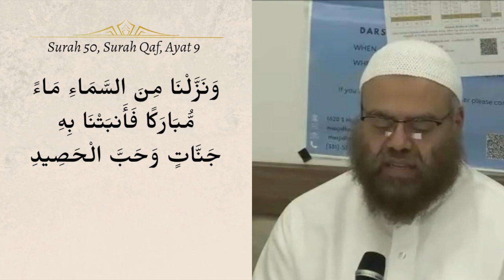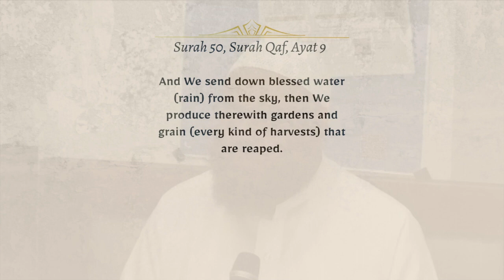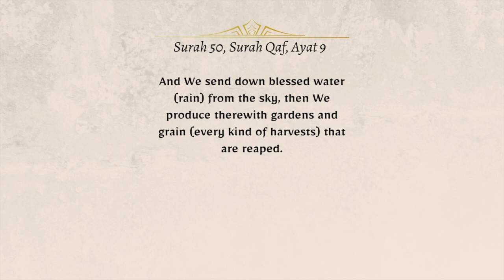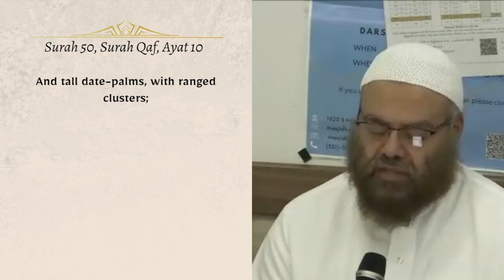Tafseer of Surah Qaf, verses 9-11 with Sheikh Ibrahim Zidan